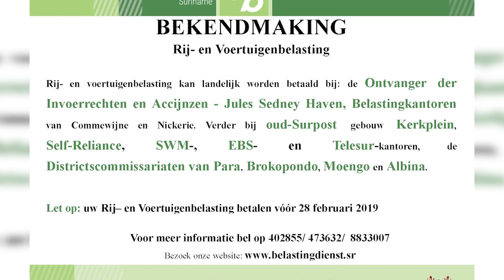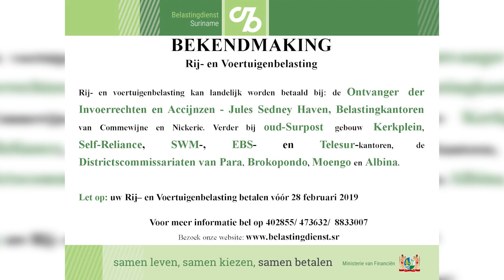RIJ- EN VOORTUIGENBELASTING SARAMACCAANS